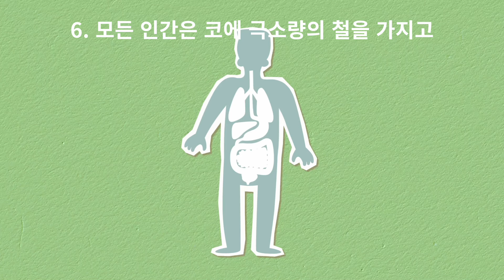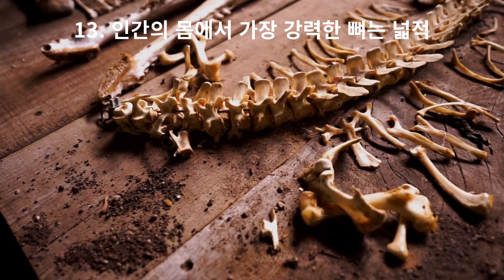우리 몸에 관한 놀라운 사실 50가지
인체의 신비에 관한 놀라운 50가지 사실을 아시나요? 여러분은 인체의 신비를 몇 가지나 알고 있었나요?
1. 피가 몸을 완전히 한 바퀴 도는 데에는 46초가 걸린다.
2. 눈을 한번 깜빡이는데 걸리는 시간은 40분의1 초이다.
3. 혀에 침이 묻어 있지 않으면 절대로 맛을 알 수 없고, 코에 물기가 없으면 냄새를 맡을 수 없다.
4. 갓난아기는 305개의 뼈를 갖고 태어나는데, 커 가면서 여러 개가 합쳐져서 206 개 정도로 줄어든다.
5. 사람의 허파는 오른쪽보다 왼쪽이 더 무겁다.
6. 모든 인간은 코에 극소량의 철을 가지고 있어서 커다란 자장이 있는 지구에서 방향을 잡기 쉽도록 해준다. 빛이 없을 때 이것을 이용해서 방향을 잡는다.
7. 눈의 근육은 24시간 동안 약 100,000번 움직인다. 다리가 이 정도의 운동을 하려면 적어도 80킬로미터는 걸어야 한다.
8. 두개의 콧구멍은 3~4시간마다 그 활동을 교대한다. 즉 한쪽 콧구멍이 냄새를 맡는 동안 다른 하나는 쉰다.
9. 뼈의 조직은 끊임없이 죽고 다른 조직으로 바뀌어, 7년마다 한번씩 몸 전체의 모든 뼈가 새로 바뀐다.
10. 하루에 섭취하는 열량의 4분의1이 뇌에서 사용된다.
11. 눈을 감고 재채기를 하는 것은 불가능하다.
12. 재채기는 시속 160킬로미터의 속도로 퍼지는데, 이는 야구에서 투수가 던지는 공 보다 훨씬 빠르다.
13. 인간의 몸에서 가장 강력한 뼈는 넓적 다리뼈이다. 이는 강철과 같은 정도의 압력을 견디어낼 수 있다.
14. 손톱, 발톱의 경우 뿌리 부분이 완전히 손톱 끝까지 성장하는데 걸리는 시간은 6개월이 걸린다.
15. 여자가 임신을 하면 피의 양이25%정도 증가한다.
16. 뇌는 몸무게의 2%밖에 차지하지 않지만, 뇌가 사용하는 산소의 양은 전체 사용량의 20%이다.
17. 성인이 가진 근육의 수는 650개이고, 관절은 100개 이상이며, 혈관의 길이는 80,000킬로미터가 넘는다. 뼈의 숫자는 206개인데 그 중 절반이 손과 발에 있다.
18. 인간의 뼈는 화강암보다 강해서 성냥갑 만한 크기로 10톤을 지탱할 수 있다. 이는 콘크리트보다 4배 강한 것이다.
19. 폐는 폐포라 하는 공기 주머니를 가지고 있는데 그것은 무려 30,000,000개 정도나 된다. 이 폐포를 납작하게 편다면 그 넓이는 93평방미터 정도가 된다.
20. 매일 남성의 고환은 한국 인구의 10배에 달하는 정자를 만들어 낸다.
21. 한 인간이 살아있는 동안 평균 280,000,000번 심장 박동을 하고, 약 2,270,000 리터의 피를 퍼낸다.
22. 일반적으로 체중이 70킬로그램 되는 사람은 피의 양이 약 5.2리터이다. 적혈구는 골수에서 매초마다 20,000개씩 생성되는데, 적혈구의 수명은 120일정도이다. 이 골수는 평생 동안 약 반톤가량의 적혈구를 만들어 낸다.
23. 인체에서 가장 큰 기관은 피부이다. 어른 남자의 경우 피부의 넓이는 1.9평방미터, 여자의 경우는 1.6평방미터이다. 피부는 끊임없이 벗겨지고, 4주마다 완전히 새 피부로 바뀐다. 우리는 부모님이 물려주신 이 천연 완전 방수의 가죽옷을 한달에 한번씩 갈아입는 것이 된다. 한 사람이 평생 동안 벗어버리는 피부의 무게는 48kg정도로 1,000번정도를 새로 갈아입는다.
24. 우리의 키는 저녁때보다 아침때의 키가 0.8cm정도 크다. 낮동안 우리가 서 있거나 앉아 있을 때 척추에 있는 물렁한 디스크 뼈가 몸무게로 인해 납작해지기 때문이다. 밤에는 다시 늘어난다.
25. 우리의 발은 저녁때에 가장 커진다. 하루 종일 걸어다니다 보면 모르는 새에 발 이 붓기 때문이다. 그러므로 신발을 사려거든 저녁때에 사는 것이 좋다.
26. 소화란 강한 산성과 알칼리성 사이의 위태로운 평형 작용이라 할 수 있다. 위산은 아연을 녹여버릴 정도로 강하지만 위장에서 분비되는 알칼리성 분비물이 위벽이 녹지 않도록 막아 준다. 그런데도 위벽을 이루는 500,000개의 세포들이 매분 죽어서 새 세포들로 대치된다. 3일마다 위벽 전체가 새것으로 바뀌는 것이다.
이 위산은 바이오 리듬에 의해 일정한 시간에 분비되는데 이때에 식사를 하지 않으면 배가 고픈 것을 느끼는데 이것은 위벽이 상하고 있다는 신호이다.
27. 여자가 아기를 출산 때는 자궁 입구가 평상시 때보다 500배나 크게 열린다.
28. 인간의 혈관을 한 줄로 이으면 112,000킬로미터로서 지구를 두번 반이나 감을 수 있다.
29. 자동차를 만드는 데에 13,000개의 부품이, 747제트 여객기를 만드는 데에 3,000,000개의 부속품이, 우주왕복선을 만드는 데에는 5,000,000 개의 부속품을 필요로 하지만 우리 인간의 몸에는 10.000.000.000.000 개의 세포 조직이 있고, 25,000,000,000,000개의 적혈구와 25,000,000,000개의 백혈구가 있다. 심장은 1분에 4.7리터의 피를 퍼내고, 혀에는 9,000개 이상의 미각세포가 있다. 이 얼마나 정교한 기계 인가?
30. 인간의 뇌는 고통을 느끼지 못한다. 가끔 머리가 아픈 것은 뇌를 싸고 있는 근육에서 오는 것이다.
31. 인간은 위와 비장의 50%, 간의70%, 내장의80%, 한 개의 폐를 떼어내도 살 수 있다.
32. 인간의 눈은 이상 조건에서 100,000가지의 색을 구분할 수 있지만 보통은 150 가지를 구별해 낸다.
33. 남자의 몸은 60%가, 여자의 몸은 54%가 물로 되었기 때문에 대개 여자가 남자보다 술에 빨리 취한다.
34. 아이들은 깨어 있을 때보다 잘 때 더 많이 자란다.
35. 지문이 같을 가능성은 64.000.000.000대1이다. 그러므로 이 세상 사람들의 지문은 모두 다르다.
36. 갓 태어난 아기를 아무도 만져 주지 않으면 성장하지 않을 뿐만 아니라 때로는 죽기도 한다. 그래서 요즘 병원에서는 시간을 나누어서 교대로 간호사들이 갓 태어난 아기를 안아준다.
37. 개미는 자기 몸보다 50배나 무거운 것을 들 수 있고, 벌은 자기보다 300 배 더 큰 것을 운반할 수 있는데, 인간으로 보면 10톤짜리 트레일러를 끌어야 한다.
38. 보통 성인의 맥박은 70에서 80번인데, 조그마한 새의 심장은 1,000번 이 넘게 뛴다.
39. 한 단어를 말하는데 650개의 근육 중 72개가 움직여야 한다.
40. 남자는 모든 것의 무게가 여자보다 많이 나가지만 단 하나, 예외가 있는데 여자가 지방을 더 많이 가지고 있다. 이것이 여자를 아름답게 만든다.
41. 인간의 입은 하루에 약 1리터의 침을 생성한다. 이는 한 해에 약 365리터에 달하며, 평생 동안 수영장을 채울 수 있을 정도의 양이다.
42. 땀은 체온 조절을 위해 중요한 역할을 하며, 평균적으로 사람은 하루에 약 0.5리터의 땀을 배출한다.
43. 인간의 귀는 평생 동안 계속해서 자란다. 나이가 들수록 귀와 코의 크기가 커지는 이유는 연골이 계속해서 성장하기 때문이다.
44. 심장은 하루에 약 10만 번 뛰며, 이는 한 해에 약 3천6백만 번에 해당한다.
45. 인간의 눈 깜빡임은 무의식적으로 하루에 약 15,000번 일어난다. 이는 눈을 촉촉하게 유지하고 보호하는 데 도움을 준다.
46. 뇌의 신경 세포는 매초 약 1,000번의 신호를 전달하며, 이는 복잡한 생각과 신체 활동을 조정하는 데 중요한 역할을 한다.
47. 인간의 위는 약 1.5리터의 음식을 담을 수 있으며, 위산은 철조각을 녹일 정도로 강력하다.
48. 성인의 피부는 약 2평방미터의 면적을 차지하며, 이는 몸의 약 16%를 구성하는 가장 큰 장기이다.
49. 인간의 눈동자는 밤에 최대 55%까지 확장되어 더 많은 빛을 받아들일 수 있게 한다.
50. 사람은 하루에 평균적으로 약 20,000번의 호흡을 한다. 이는 평생 동안 약 6억 번에 해당한다.